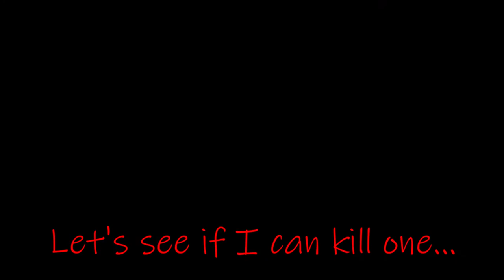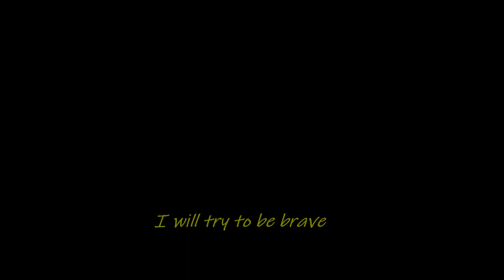Carnivores Dinosaur Hunter Reborn - Let's go!!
Today will be all about hunting different types of dinosaurs and then trying our hand at the terrifying T-rex.